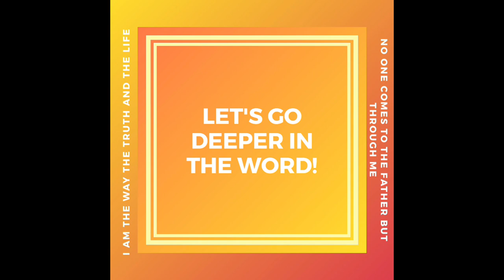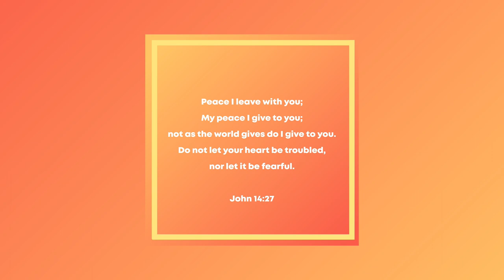A Short Bible Reflection : 1 Corinthians 3:10-15 Eternal reward and worthless works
1 Corinthians 3:10-15
According to the grace of God which was given to me, like a wise master builder I laid a foundation, and another is building on it. But each man must be careful how he builds on it.

For no man can lay a foundation other than the one which is laid, which is Jesus Christ.

Now if any man builds on the foundation with gold, silver, precious stones, wood, hay, straw, each man’s work will become evident; for the day will show it because it is to be revealed with fire, and the fire itself will test the quality of each man’s work. If any man’s work which he has built on it remains, he will receive a reward. If any man’s work is burned up, he will suffer loss; but he himself will be saved, yet so as through fire.

Verse 11 says our good works can be considered for eternal rewards, only if we are saved by grace through faith in Christ. It makes sense because unbelievers do not go to heaven anyway.

Paul compares a construction project to our life of serving Christ, and the construction materials represent various kinds of works we do in serving Christ.

Some works are truly valuable to Christ, like gold and silver because they were ordained by Him and led by the Spirit. They are comparable to the precious metals surviving a fire that tests their quality.

Other “works” have no value because they are done in the flesh and for our own gain. They are comparable to hay or wood, which could not withstand the testing fire.  Paul says that in this case, the person “suffers loss” because they have lost an opportunity to be rewarded. But that person’s salvation remains because he is already believer.

Jesus Christ will be evaluating believers' works for the purpose of assigning individual reward and this “testing” will be performed on the judgment seat of Christ.

The word for “bad” works in 2 Cor 5:10 is phaulon in its original Greek translation. It means worthless and of no account. So, Paul is not speaking of sins, but worthless deeds done in the flesh and intended for our own gains.

So what lessons can we apply here? First, understand that there will be eternal rewards available for us and we ought to work for it here on earth. Second, when we serve the Lord, the works must be done selflessly and not for earthly gains whether it’s popularity, praises from men, money or power.

What are these eternal rewards that will be assigned to us? Let me know if you want to know and I will make another video explaining what these rewards are.

Credits :

Animation : JHodiny
Bible verse : BibleGateway
Verse by verse Ministry